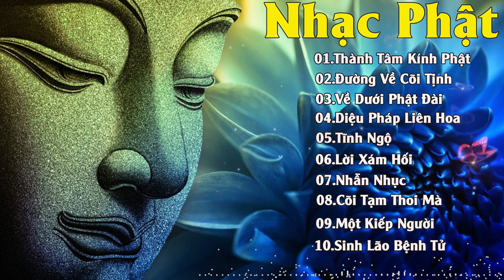Nhạc Phật - Nhạc Phật Giáo 2022 -Album 10 Ca Khúc Hay Nhất - Liên Khúc Nhạc Phật Giáo Hay Nhất 2022